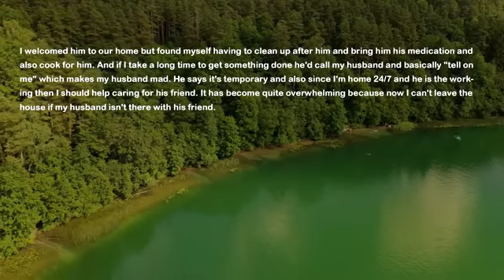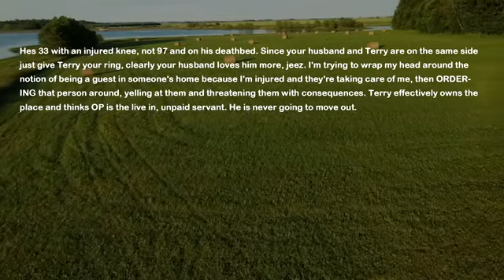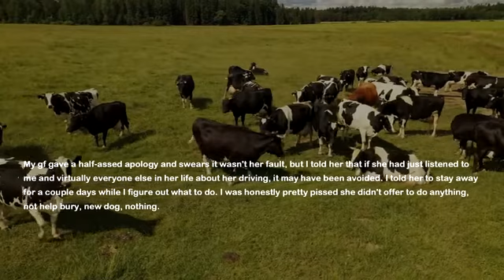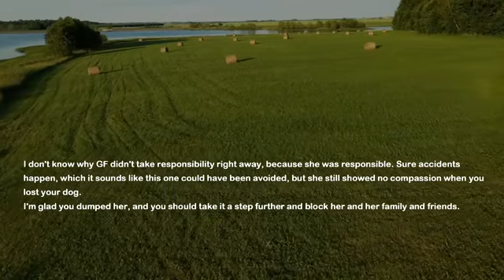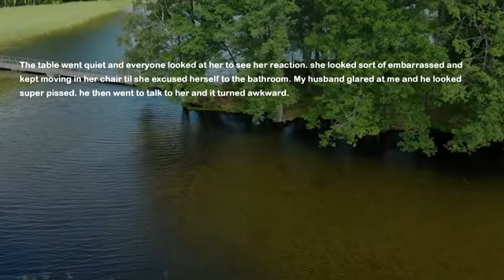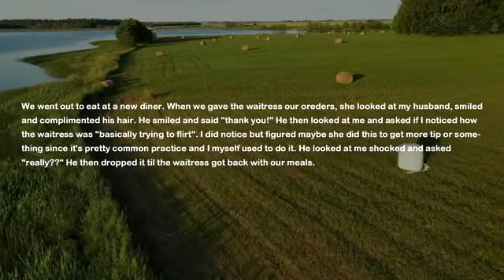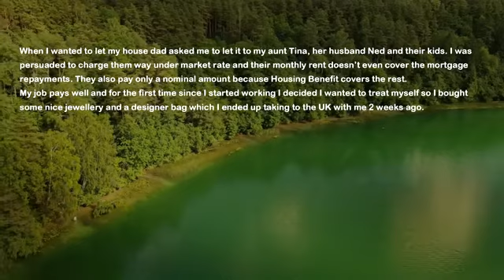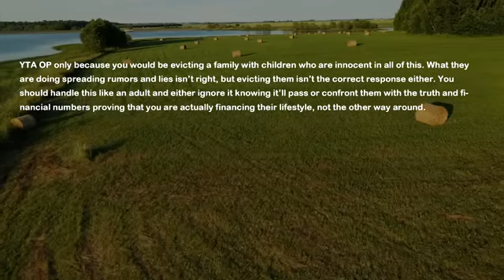I'm Going To Doctor Appointment But Husband Tells Me To Cancel It & Get Back Home To Take Care Of...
Recently I got a horrible tooth pain. I scheduled a doctor's appointment and told my husband. Well he tells me I have to cancel it and go back home to take care of this. He wants me to wait one more day but I'm already in a horrible pain.